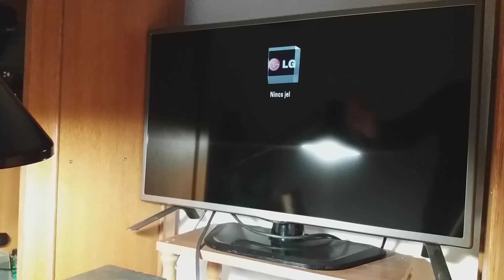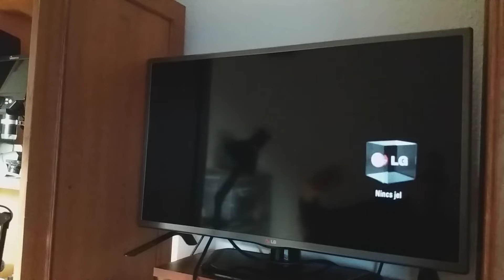TV játék SQY 666 (Nintendo NES klón) kábel hiba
A nem túl minőségi játék egyik kontrollere működésképtelenné vált.